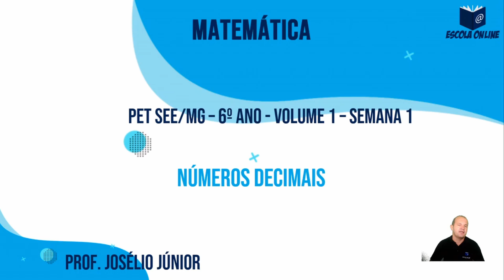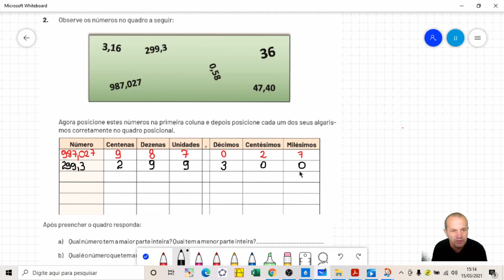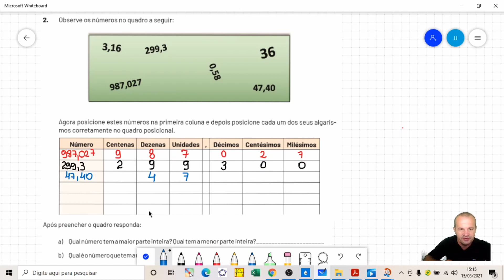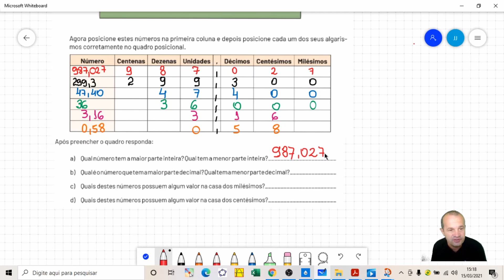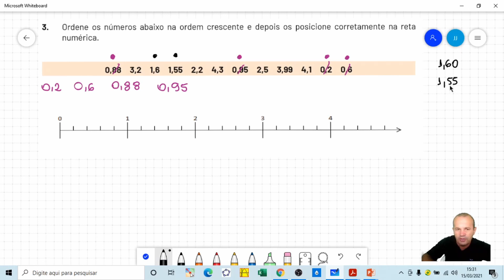Resolução das atividades do PET 2021 | 6º ano EF | Volume 1 | Semana 1 | Matemática | Prof. Josélio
Olá! Neste vídeo são resolvidas as atividades de Matemática do 6º ano do Ensino Fundamental Anos Finais - Plano de Estudo Tutorado 2021 - Regime de estudo não presencial - Volume 01 - Semana 01.